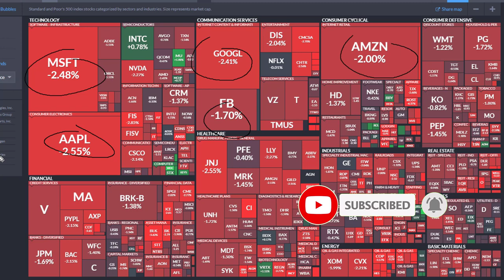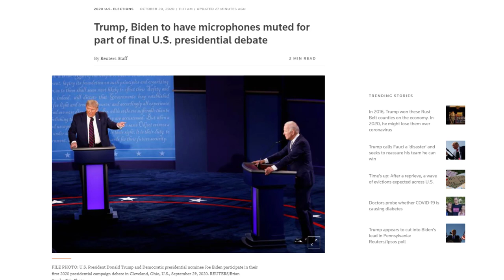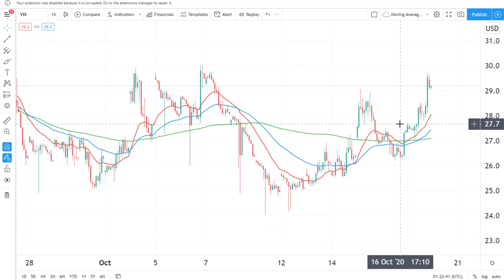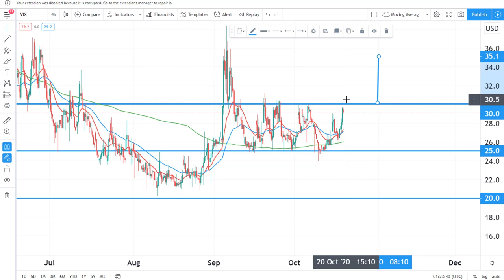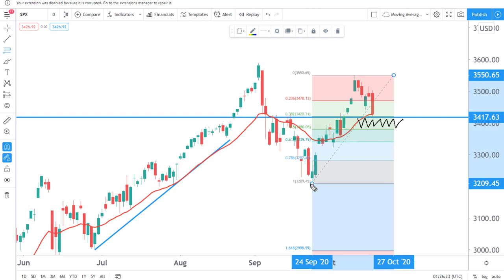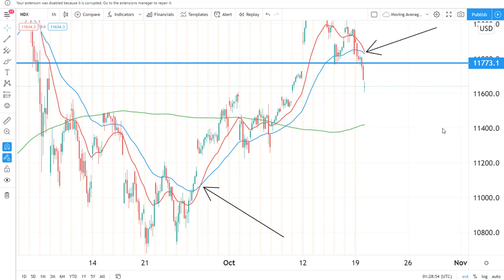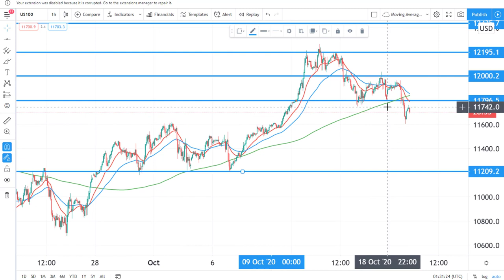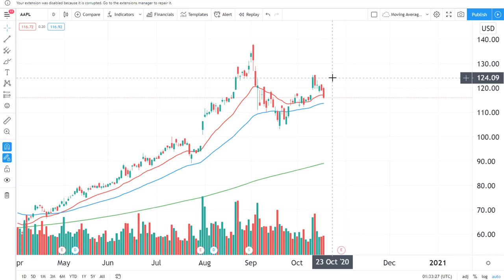We all knew the STOCK MARKET Wanted To Do This! Volatility Spikes? [S&P 500 Technical Analysis]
In this video, we explore the current stock market moves including the S&P 500, Nasdaq, AAPL, TSLA, Vix, and USDX from a technical analysis perspective. What is the price action telling us about the future forecast for the Stock Market? 👇👇👇👇👇👇👇

Stock Market
Day Trading